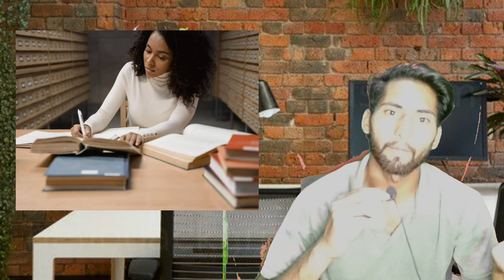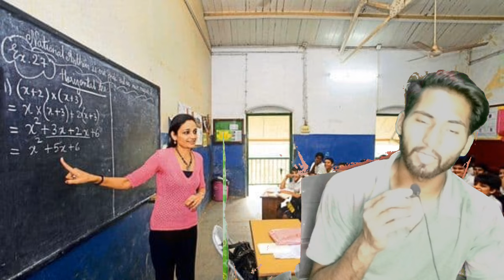ELVISH YADAV VS DHRUV RATHI CONTROVERSY /WHO IS RIGHT 👍 OR WRONG /best video/sk classes mursan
sk classes mursan
ELVISH YADAV VS DHRUV RATHI
controversy elvish rathi
elvish and dhruv rathi fight